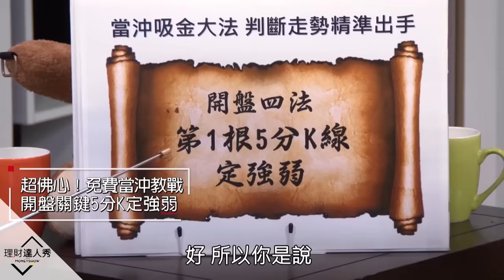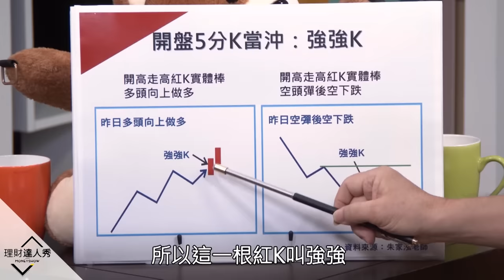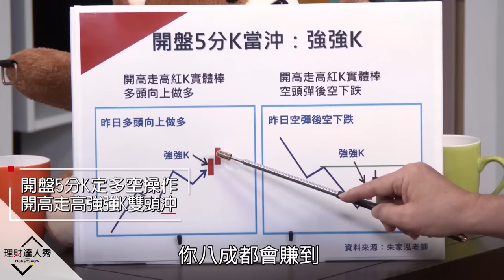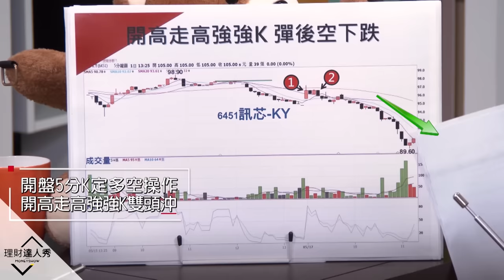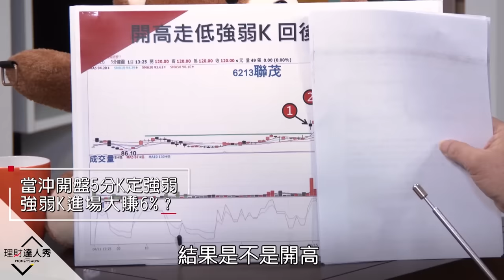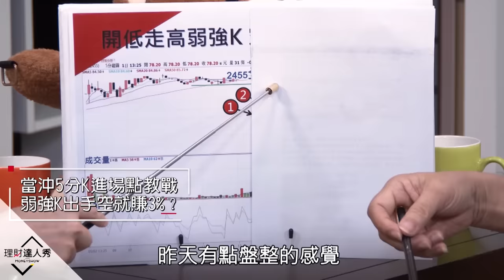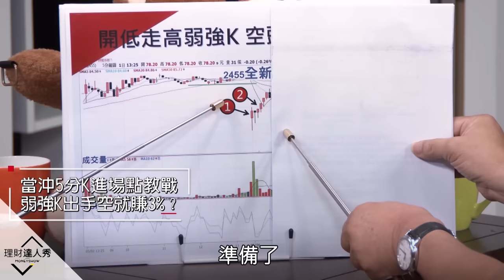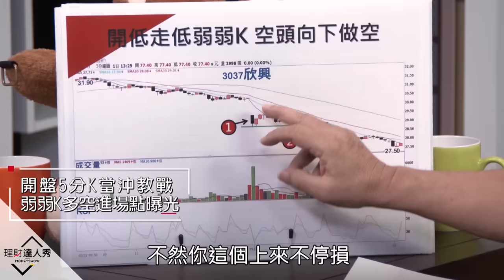【理財達人秀精選】當沖開盤4法定強弱 開盤第一根5分K決勝！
法力無編： 當沖的黃金時間要把握~關鍵原來是開盤5分鐘

當沖真的是要快速果斷的判斷走勢、精準出手，但開盤最重要的第一根5分K究竟要如何看呢？對此，觀眾喜愛的K線之神 朱家泓老師，教戰強弱4法給各位股民們，還在影片中實戰教學，親切的舉例講解還親自帶著大家走圖呢~